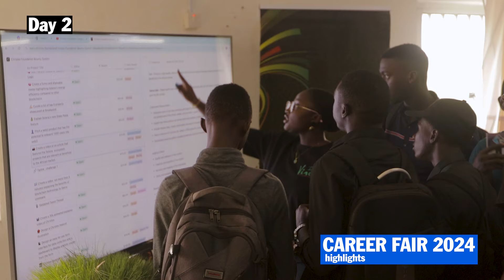Career Fair 2024 (Highlights)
Welcome to the official highlights video of the Inaugural Career Fair hosted by Limkokwing University of Creative Technology Sierra Leone Campus, in collaboration with the Education Collaborative. This two-day event brought together students, alumni, and industry professionals for an exciting opportunity to explore career prospects, gain insights into various industries, and network with leading employers across multiple sectors.

In this video, we capture the best moments from the career fair, including:

Engaging workshops and seminars on career development
Networking sessions with top employers and industry leaders
Valuable advice and insights shared by keynote speakers
Students interacting with recruiters and learning about job opportunities
Highlights from the diverse companies and organizations in attendance
Whether you're a student seeking career advice or an employer looking to connect with talented graduates, the Career Fair was the perfect platform to bridge the gap between education and industry.

Big thanks to the Education Collaborative for supporting this groundbreaking event and Afriqia HR Solutions for facilitating the prep-workshop for the growth and development of future professionals in Sierra Leone!